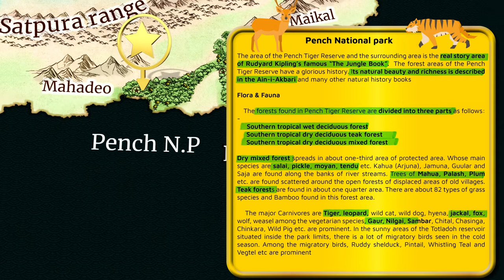Madhya Pradesh National Parks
Full Compilation OF All INDIA STATE WISE national parks in india , location on Beautifull detailed maps.

national parks of india with there location on map, flora and Fauna .
Bandhavgarh National Park,Bandhavgarh Tiger Reserve,Amazing Mp,National Parks,Tigers,Madhya Pradesh,MP Tourism,HeartOfIndia,50YearsofBandhavgarh,Bandhavgarh,Incredible India
Bandhavgarh National Park
Bandhavgarh Tiger Reserve
Amazing Mp,National Parks
Tigers,Madhya Pradesh
MP Tourism,HeartOfIndia
50YearsofBandhavgarh
national parks and wildlife sanctuaries of india
national parks in news upsc 2020
upsccolorfullnotes
Desert national park Keoladeo Ghana national park Darrah national park Ranthambore national park Sariska national park